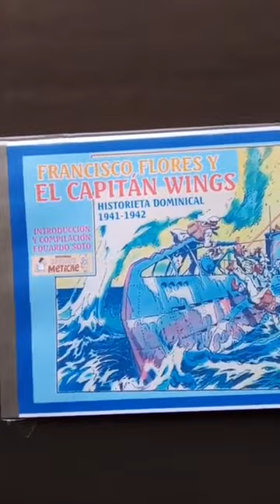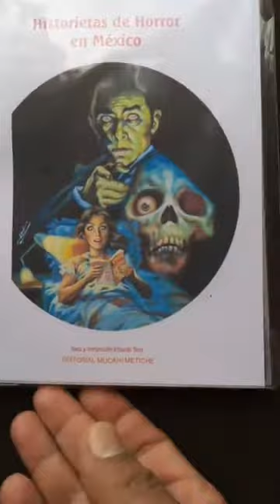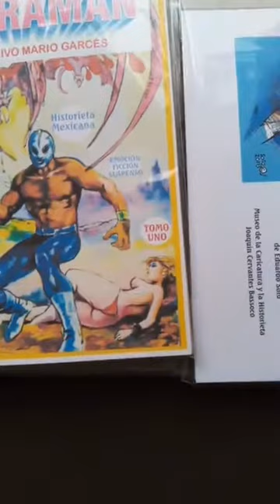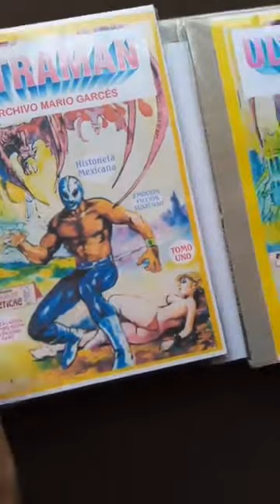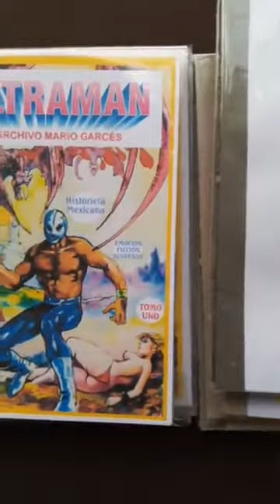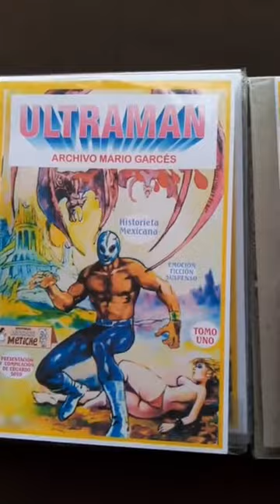libros de historia del comic mexicano editorial mucahi basoco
libros de historia del comic mexicano, editorial mucahi basoco, jose g. cruz, un paseo por la historieta mexicana, ultraman el comic, historietas de horror en mexico, los historietistas de pepin, caricatura, politica, revista el metiche, museo de la caricatura y la historieta, soto caricaturas, dibujos, animacion, video carton, cartoon, manga mexicano, MUCAHI BASSOCO